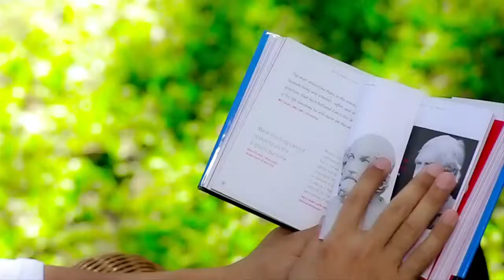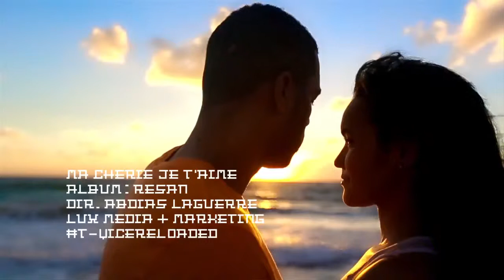T-Vice & Oli Duret Ma Cherie Je T'aime[ 2013 ] - Bel Plezi